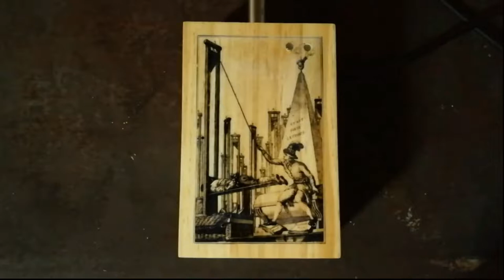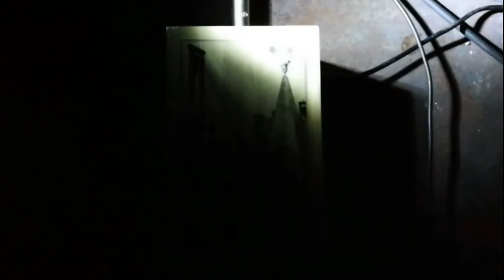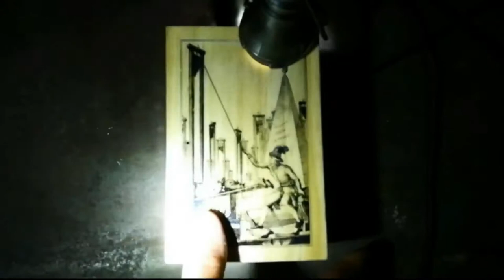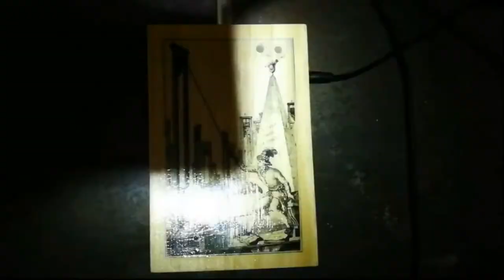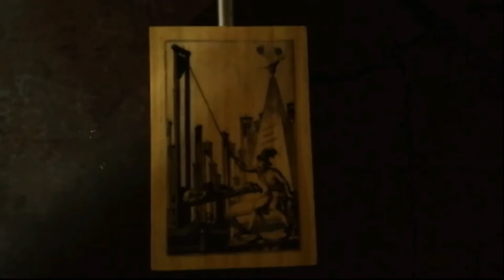Guillotine Synth | ScrewedCircuitz